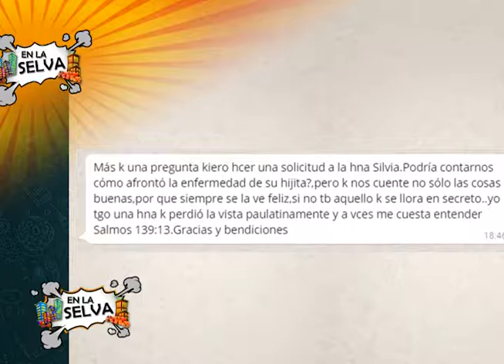En La Selva programa especial 2016 2da parte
2da parte de un programa completamente íntimo. Silvia Alejandra entrevista a Silvia Alejandra. Todas las preguntas provienen de los cantantes y audiencia que siguen el programa En La Selva en Latinoamérica y Estados Unidos